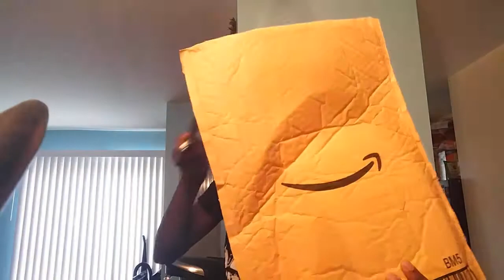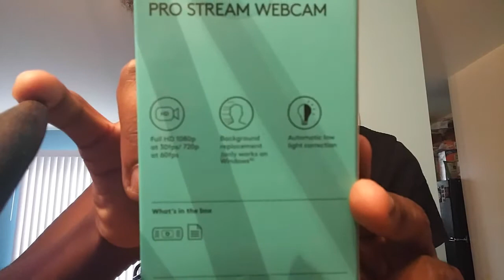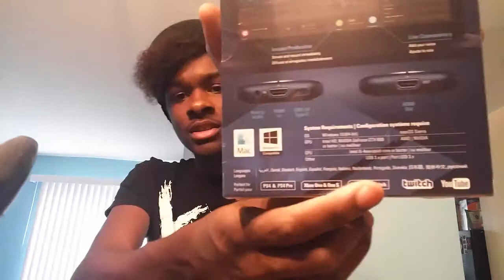UNBOXING MY NEW LIVESTREAMING AND RECORDING EQUIPMENT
Hey There! You may or may not have just discovered this brand new automated description box and if so welcome!

This is the Tyler Williams Channel. Your non-stop stop shop shot drop for all things WWE 2K18, Wrestling, and many more! If you like what you see and you want to see more content. I am working towards transitioning into a streamer for YouTube. I can't do that without your help.

Comment what you loved about it, comment what you hated about it! Just comment in general, I almost always respond back.

Donations help as a way to improve your streaming experience as well as contributes to future giveaways on this channel.